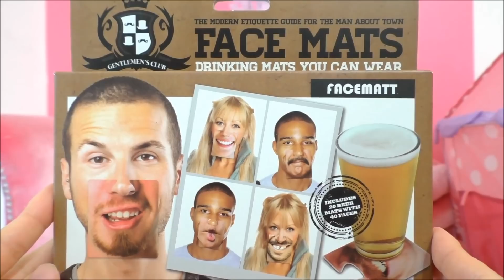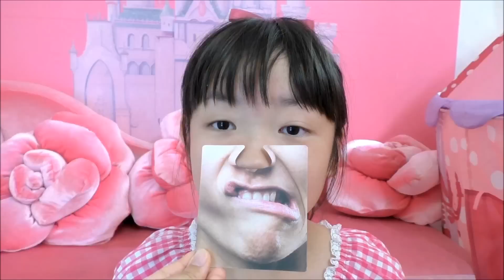★変顔対決～！「フェイスマット」★Funny Face Mats★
４０種類のおもしろい顔に変身できる「フェイスマット」で遊びました♪
紙製コースターは、鼻に引っ掛けられるデザインになっています♪
別人の顔になりきって楽しみました♪

今回動画内で遊んだフェイスマットはこちら↓

「声／顔なし」動画も始めました。
食玩、日本のおもちゃ、お絵かき、おりがみ、
手作りの作品などをご紹介。
どうぞお楽しみください。
「without voice / face」video also began.
Candy Toys,Japanese toy,Drawing, Origami,
and introduce the Handmade.